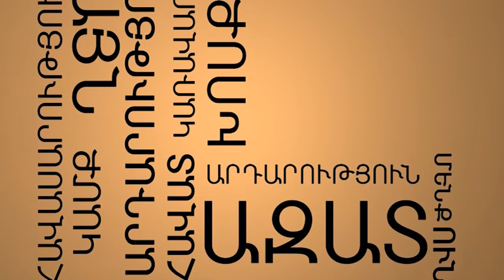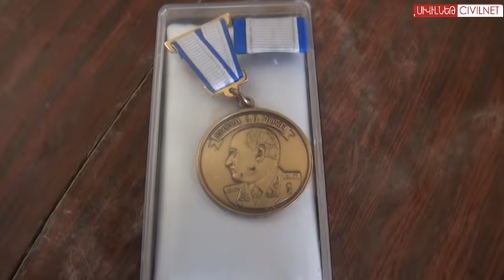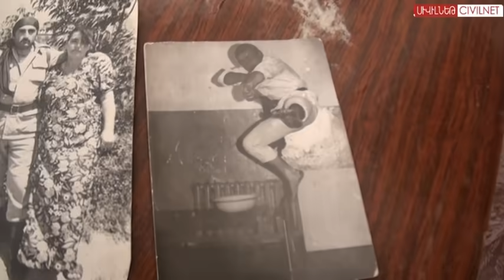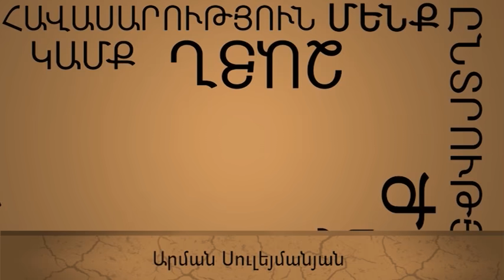«Պուլպուլակի» պատիժը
Սիսիանի ջոկատի ազատամարտիկ Էդվարդ Մարտիրոսյանն ապրում է ծանր սոցիալական պայմաններում: Նրա առօրյա խնդիրներին ավելացել է ևս մեկը՝ հանրային ցայտաղբյուրի տուգանքը, որն ազատամարտիկը շարունակում է մուծել: